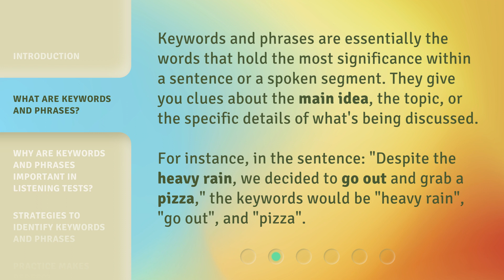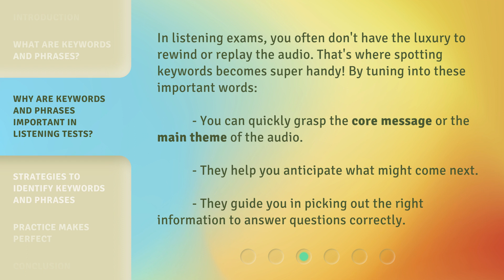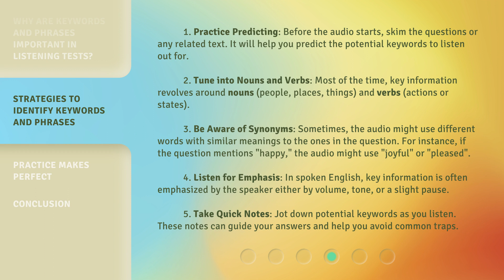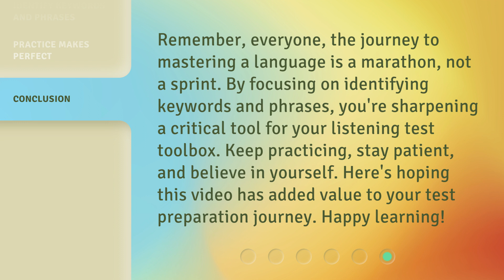Boost Your Listening Skills: Spotting Keywords and Phrases!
Boost Your Listening Skills: Spotting Keywords and Phrases! • Learn how to improve your listening skills and ace your Cambridge English tests by mastering the technique of identifying keywords and phrases. Discover why keywords are important in listening exams and explore strategies to effectively spot them. Enhance your ability to understand and interpret spoken content with this game-changing skill!

00:00 • Introduction - Boost Your Listening Skills: Spotting Keywords and Phrases!
00:30 • What are Keywords and Phrases?
01:01 • Why are Keywords and Phrases Important in Listening Tests?
01:30 • Strategies to Identify Keywords and Phrases
02:40 • Practice Makes Perfect